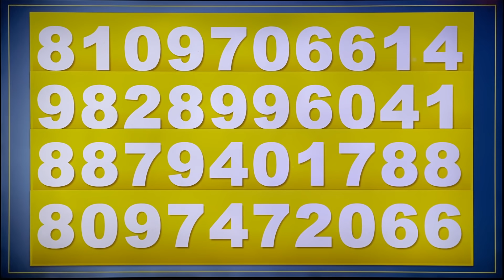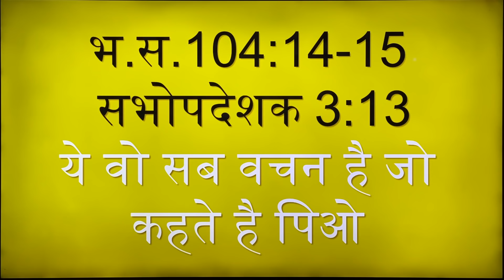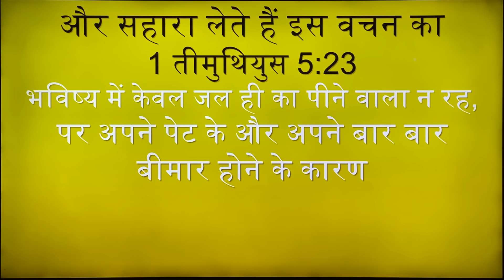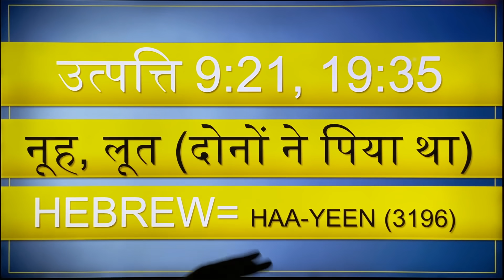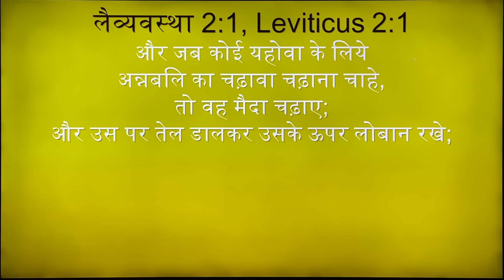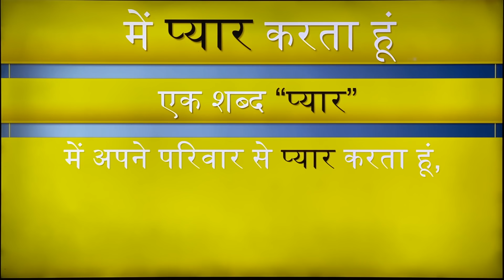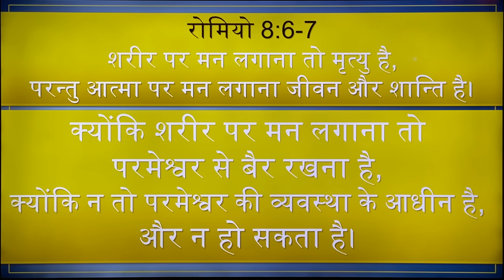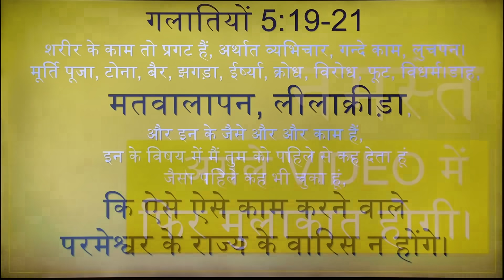KYA EK SACHA VISHWASI SHARAB PI SAKTA HAI?